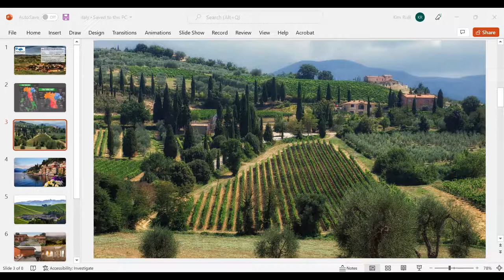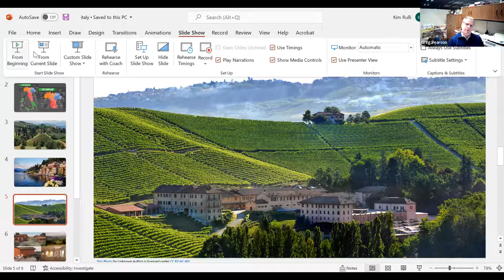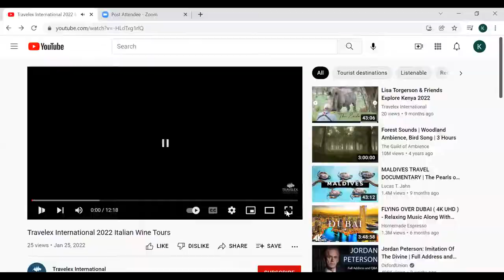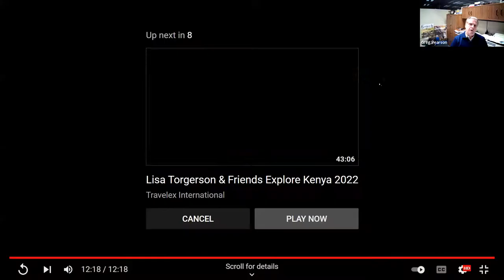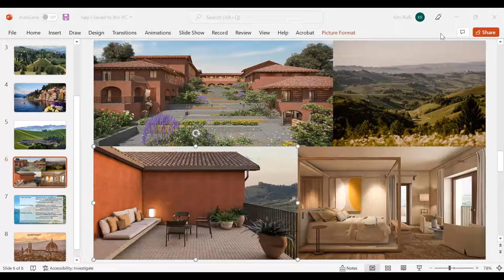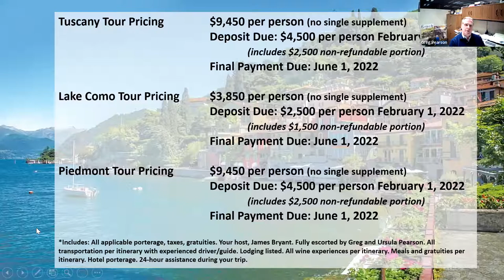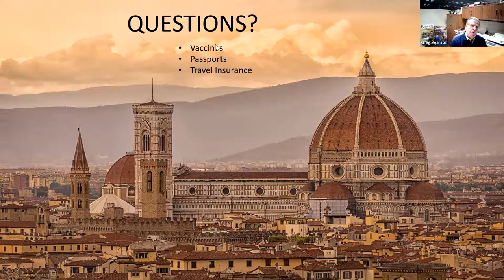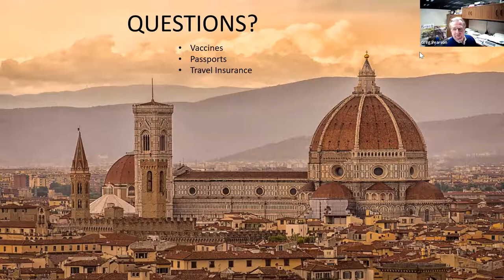Webinar: 2022 Tuscany & Piedmont Wine Tours + Lake Como Tour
Travelex International